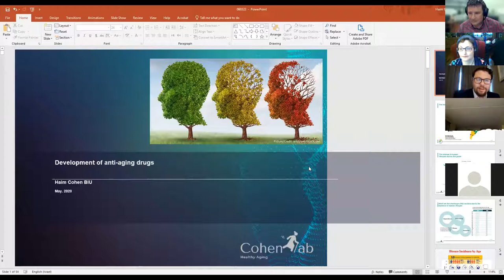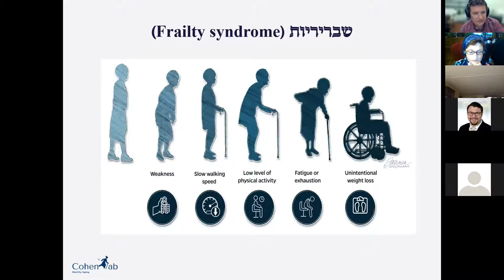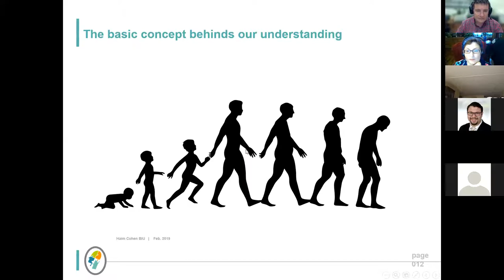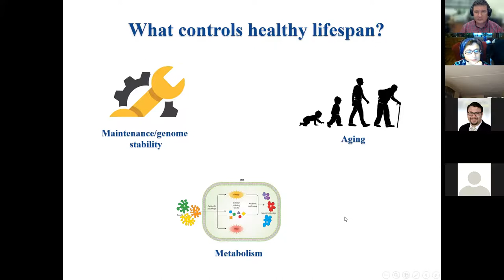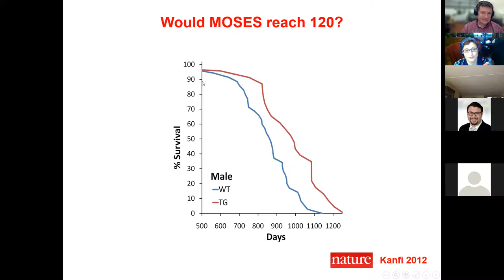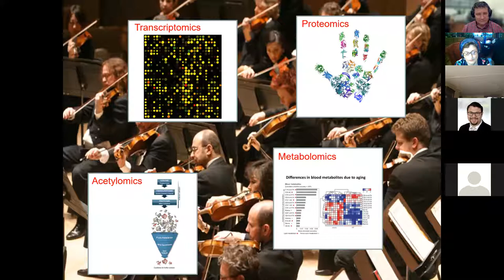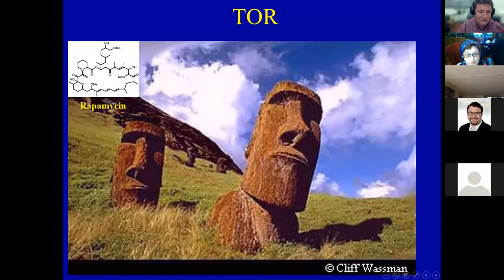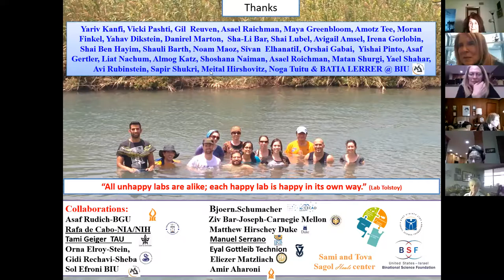"Can We Live Forever? Can We Cure Old Age?" - Professor Haim Cohen